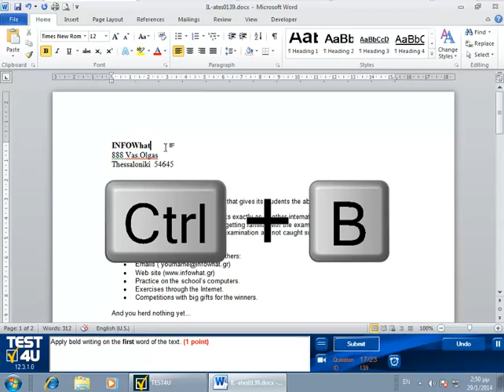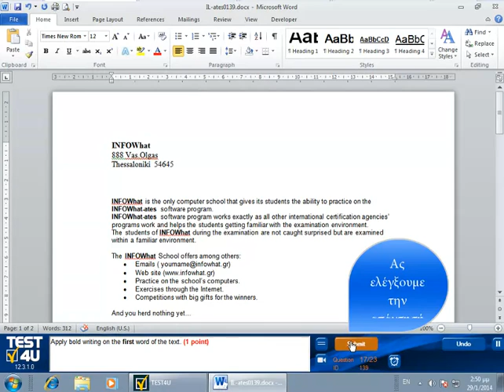TEST4U - LIVE (in-ates) ερωτήσεις vs. Simulation (flash, shockwave)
ΠΡΑΓΜΑΤΙΚΟ ΠΕΡΙΒΑΛΛΟΝ
Με το TEST4U εκπαιδεύεστε στο περιβάλλον της εφαρμογής που θα εργαστείτε.

ΔΙΕΥΚΟΛΥΝΕΙ ΤΗΝ ΕΞΟΙΚΕΙΩΣΗ
Η εξάσκηση στην πραγματική εφαρμογή σας βοηθά να εξοικειωθείτε με όλες τις λειτουργίες και το περιβάλλον της εφαρμογής. Αντιθέτως στη προσομοίωση, επειδή δεν έχετε το πραγματικό περιβάλλον στη διάθεσή σας η εξοικείωσή σας περιορίζεται μόνο στις διαθέσιμες λειτουργίες.